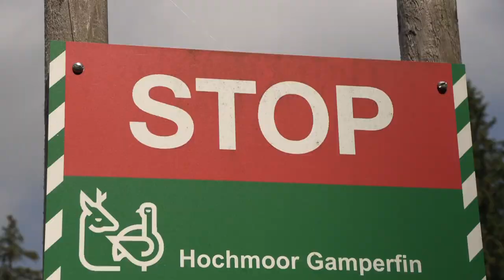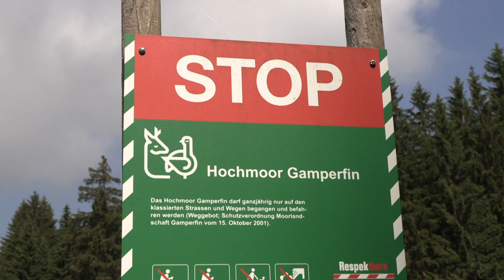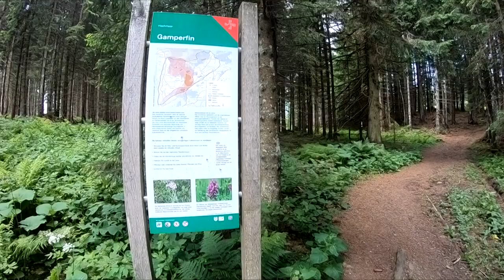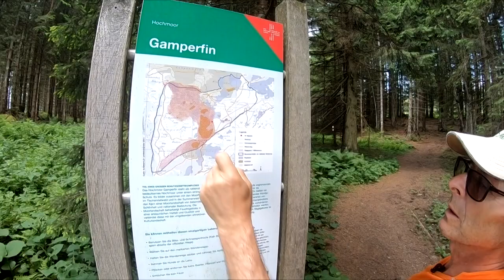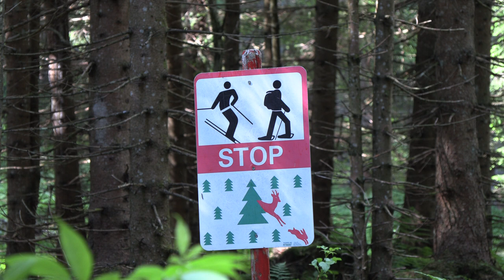Hochmoor Gamperfin-unterwegs mit Dres Gerber